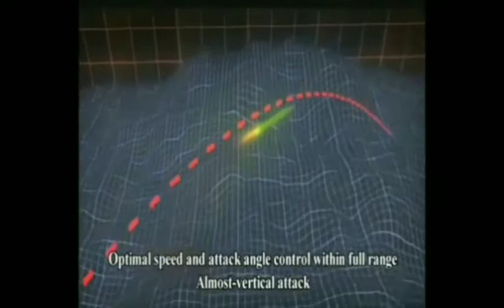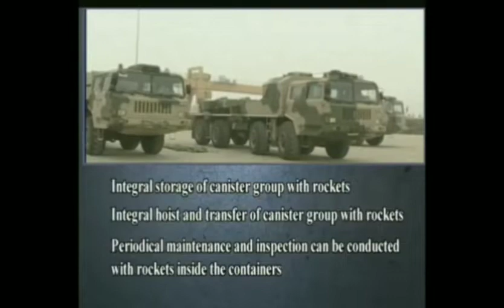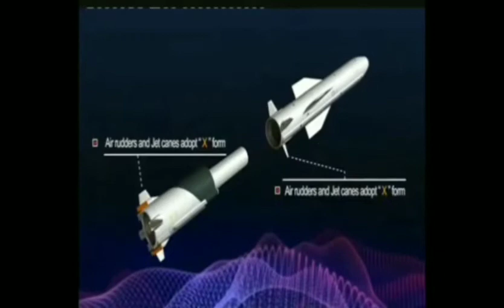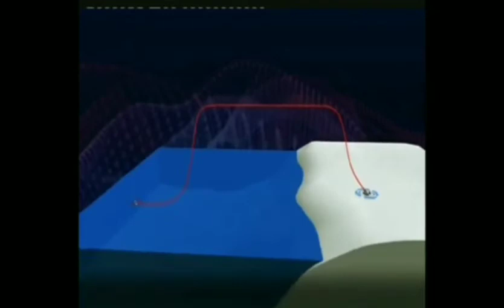ኤርትራ ወናኒት A200 ባልለስቲክ ሚሳይል ብ ቴክኖሎጂ ዝተደገፈ ኣዝዩ ሓደገኛ ሚሳይል Eritrean Deadly A200 ballestic missile.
ኣብ ወተሃደራዊ ዓቕሚ ዓቢ ሓገዝ ዝገብር  ብ ቴክኖሎጂ ዝተደገፈ ኣዝዩ ሓደገኛ ሚሳይል ብኸመይ ወኒናቶ፧፧፧Eritrean army A200 ballestic missile system How Powerful is IT? How did Eritrea Aquired The Missile?